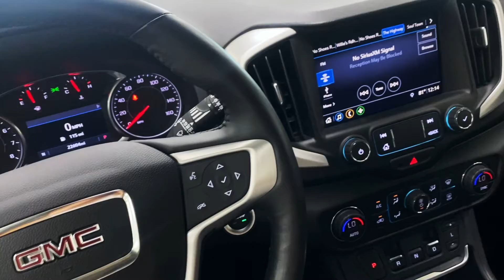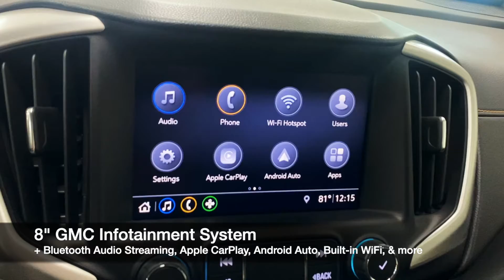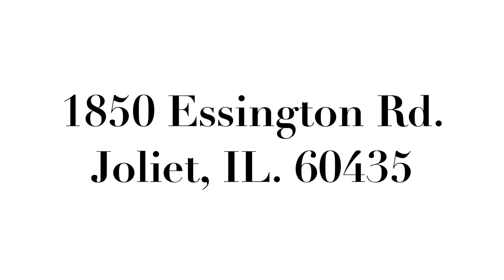2019 GMC Terrain SLT